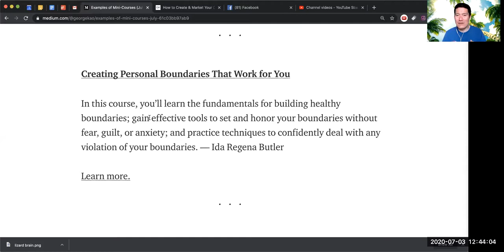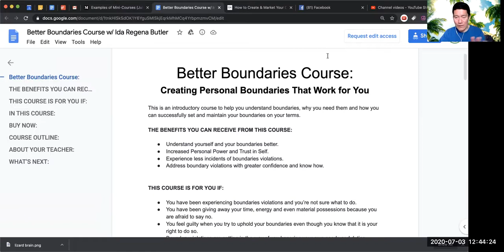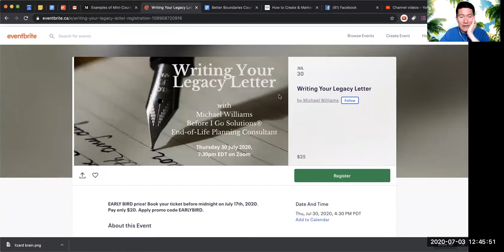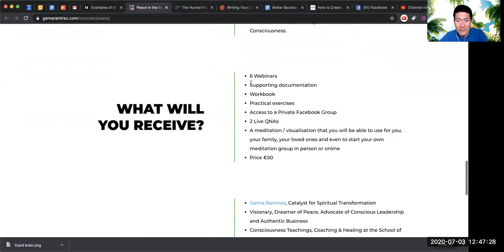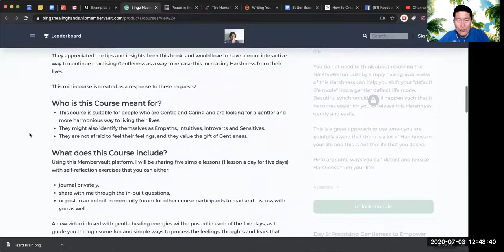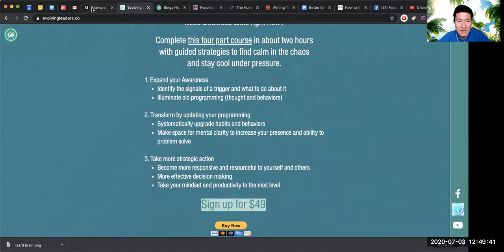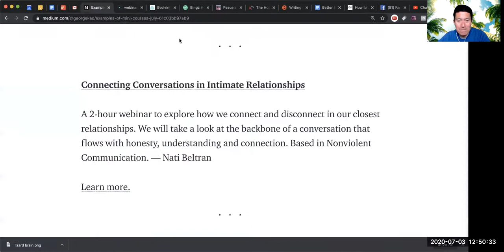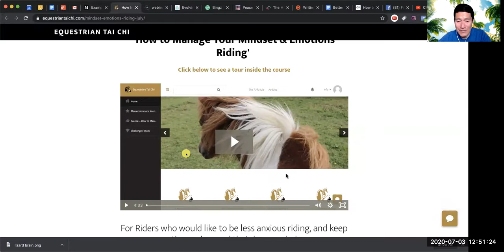Mini Courses for July 2020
One of the best products to create — especially in these times — is online courses. (You’ll notice that many of the successful solopreneurs sell online courses!)

If you love to learn, then you have something to teach.

I facilitate a support group for creating/launching online courses, and many of the members are launching their first courses.

Check out the examples in this video. These are being launched by my members right now. May these inspire you to create your own!